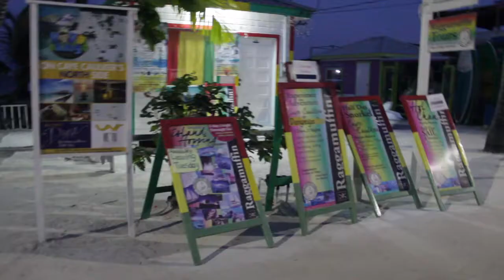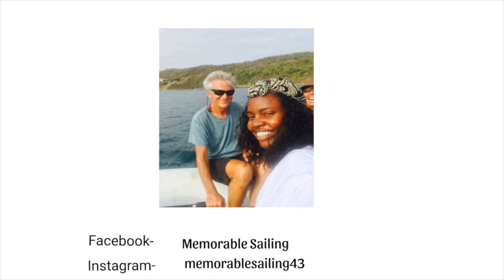We are in Caye Caulker(Memorable Sailing) Ep 55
Hey Guys

We are in Caye Caulker at the moment and it is such an amazing place to be. People are very nice here and things are reasonably cheap.